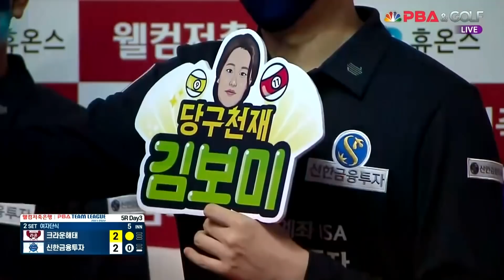단식 전승!! 김보미 I 크라운해태라온(백민주) vs. (김보미)신한알파스 / 2세트 [웰컴저축은행 PBA 팀리그 5R]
단식 전승!! 김보미 I 크라운해태라온(백민주) vs. (김보미)신한알파스